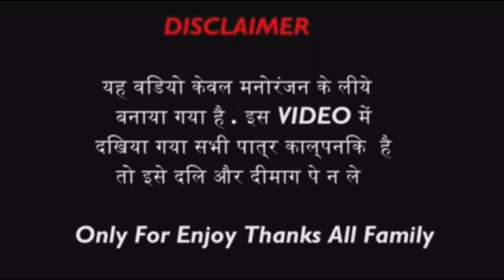बाप के दुलरूआ काटा कुलदीप कुमार 45 ke comedy video mast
Comedy;kuldeep kumar45 Aarti
👉Team Leader:-Kuldeep Kumar 45 Raxaul
👉Cast:-Ramshish Sahni Raxaul
👉Amit Raj Sharma Kaka Nilesh Kumar
👉Aditya Kumar, ,Ritesh Sharma
👉script :-Awdhesh
👉 writer Suresh Pandey
👉Camera and editing:-Prince kumar
👉Managed By:-All team Friends